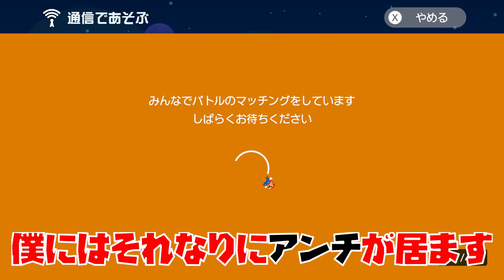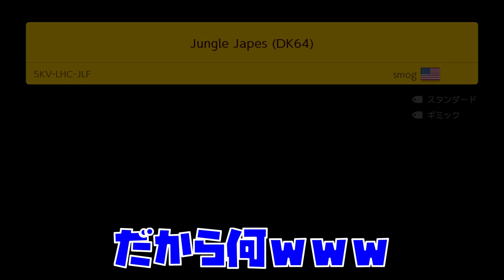神対応してくれた方を見捨てるクズになりました。 スーパーマリオメーカー2 みんなでバトル